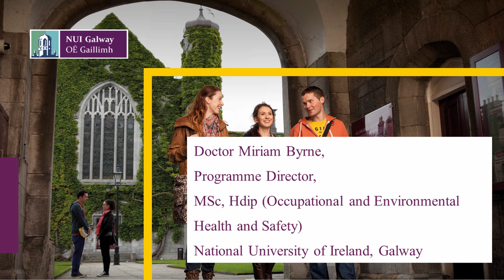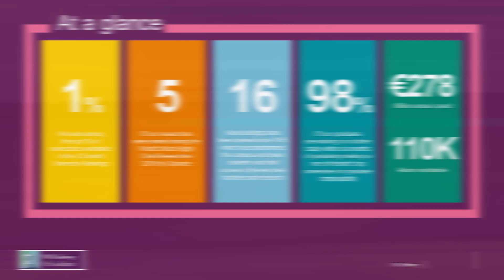Dr Miriam Byrne welcomes you to Occupational and Environmental Health and Safety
Dr Miriam Byrne welcomes you to Occupational and Environmental Health and Safety, National University of Ireland Galway.